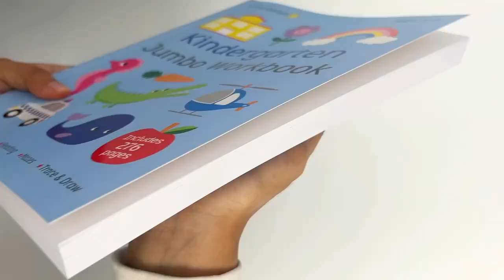9780655228189 Little Genius Kindergarten Jumbo Workbook Ages 4-5 Years Old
Unlock the world of early learning with the "Little Genius Kindergarten Jumbo Workbook," an educational activity book designed to make learning fun and engaging for children aged 4-5 years old. With 276 pages packed with a variety of activities, this jumbo workbook supports the development of essential skills needed for a successful start in school.

Product details :

Format: Paperback I 276 Pages
Language: English
Publisher: Lake Press
Country of Publication: AU
Dimensions (cm): 27.5 x 21.0
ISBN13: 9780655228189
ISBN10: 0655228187